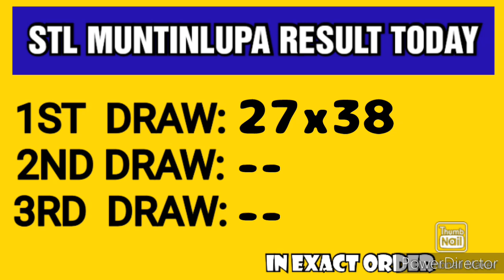STL MUNTINLUPA RESULT TODAY 1ST DRAW MARCH 16, 2023 11AM